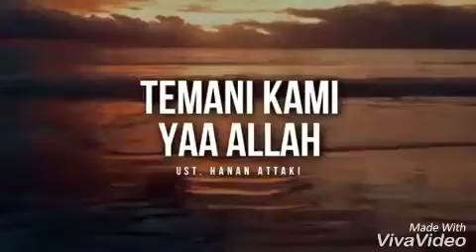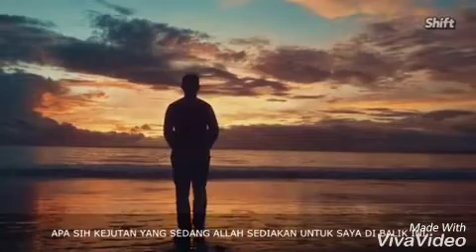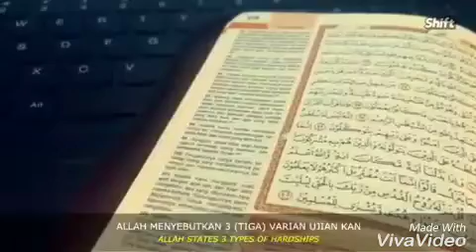Nasehat .hanan attaki tentang (doa sakit hati.hikmah temani aku ya allah.bersabar)